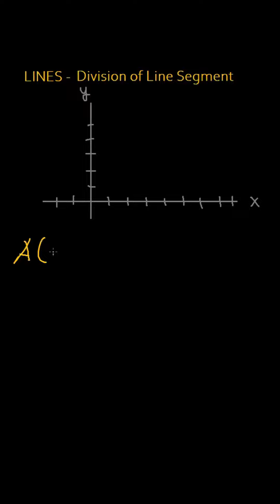Division of Line Segment Part 2